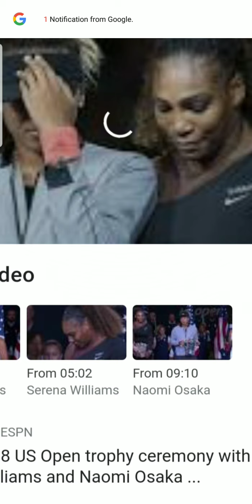Naomi Osaka: It's Getting Tiresome!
When  enough is enough? People tune into sports for a myriad of reasons. To be entertained, for escape,  to cheer for their favorite player or team. Not to be bogged down with anyone's problems. We have to protect our mental health.